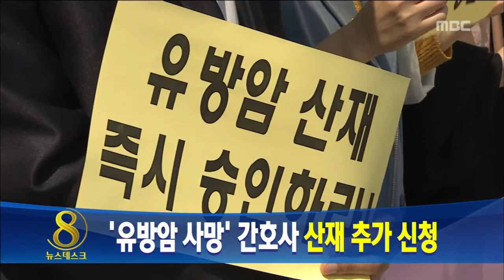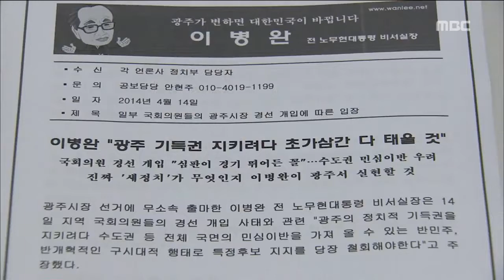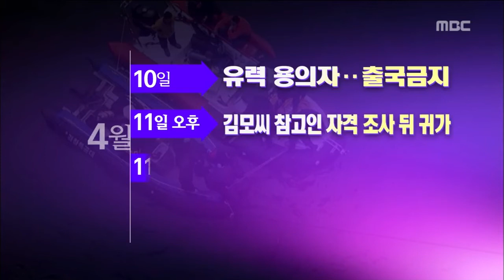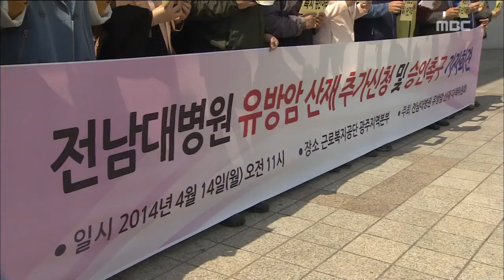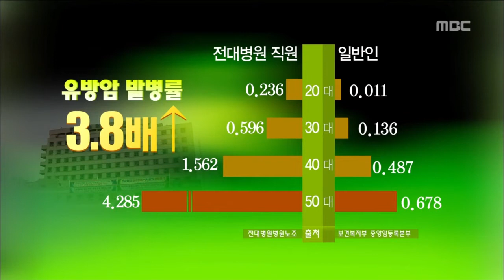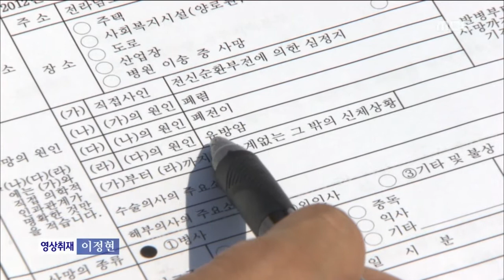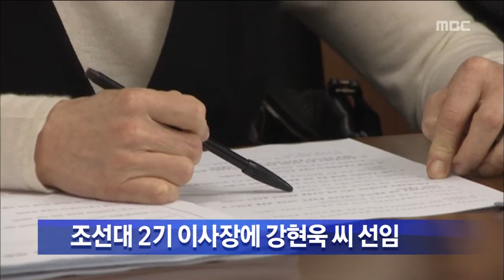[뉴스데스크] 4월14일주요뉴스및다시보기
광주지역 국회의원 5명이
윤장현 전 새정치연합 공동위원장을
광주시장 후보로 지지하고 나선것과 관련해
논란이 확산되고 있습니다.

반발 목소리가 높은 가운데,
개혁 공천이 불가피하다는 의견도 제기되고
있습니다.

새누리당 최경환 원내 대표가
임을 위한 행진곡의 5.18 기념곡 지정은
무리한 요구라고 말했습니다.

국회 결의안을 무시하며
스스로 국회 권위를 부정하고 있습니다.

경찰이 살인 사건의 유력한 용의자를
4번이나 소환 조사하고도 풀어주었습니다.

뒤늦게 공개 수배를 하고
범인을 쫓고 있습니다.

유방암에 걸려 사망한 간호사에 대해
노조측이 추가로 산재 신청을 냈습니다.

노조는 전남대병원에서 지난 10년 동안
12명의 간호사들이 유방암에 걸렸다고